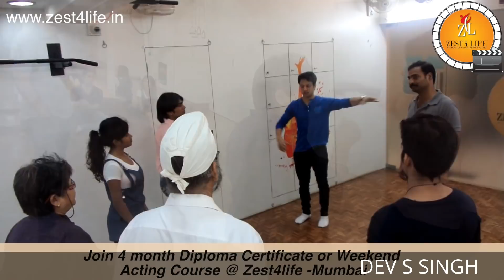BEST ACTING SCHOOL IN INDIA LIVE